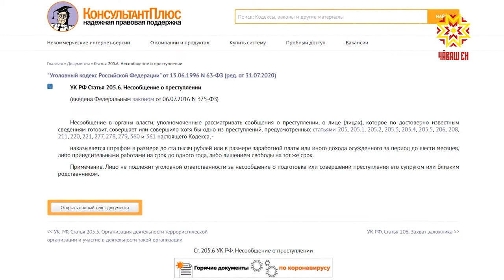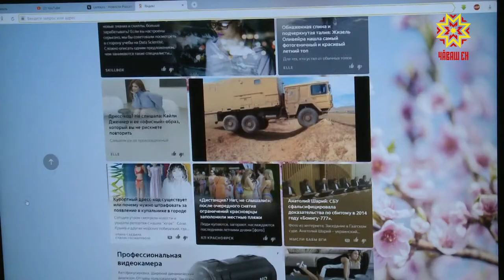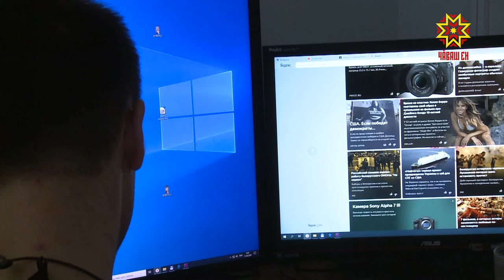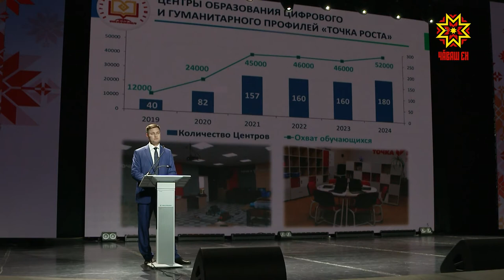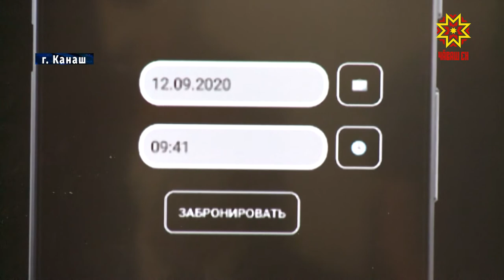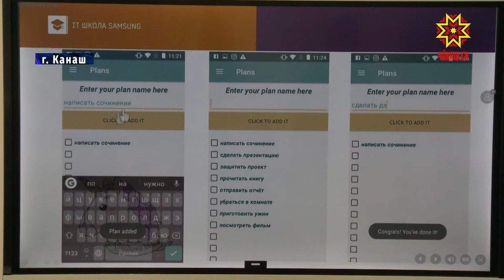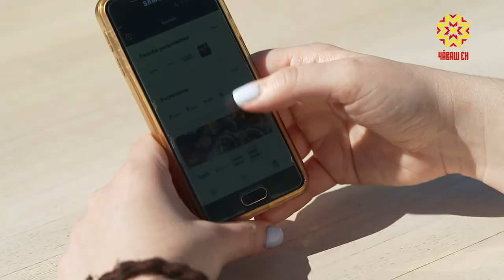Республика 21.08.2020 на русском языке. Вечерний выпуск